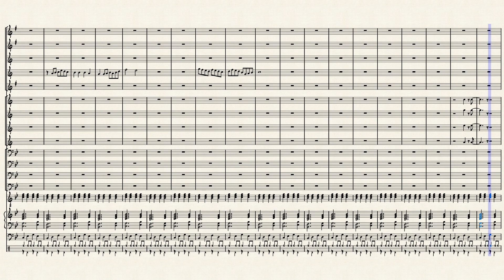Flowing Swing by Harry Koester